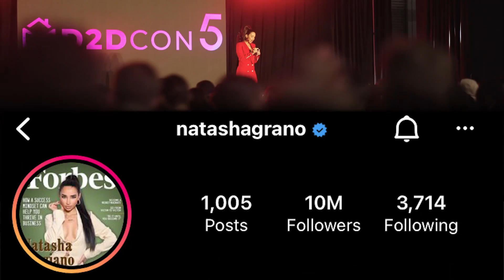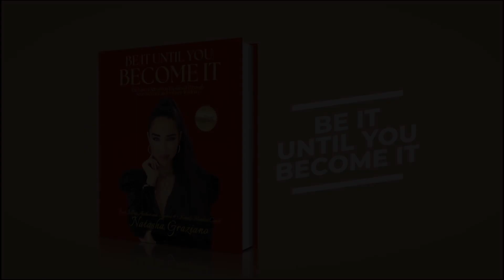Natasha's Transformative Mind Valley Speech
Step into the world of transformative communication with the Mind Valley Speak Event, where leaders, speakers, and visionaries share their insights on mastering the art of impactful public speaking. This event recap highlights key moments, powerful talks, and actionable strategies to help you become a more confident and effective speaker. Whether you're looking to improve your public speaking skills or seeking inspiration from industry leaders, the Mind Valley Speak Event is a must-watch.

Produced by Beige Video and Photo, specialists in capturing dynamic event highlights. Interested in showcasing your next event with a professional recap video?

📅 Follow us for updates on our latest projects and professional event coverage.